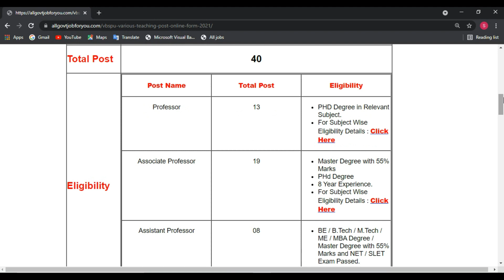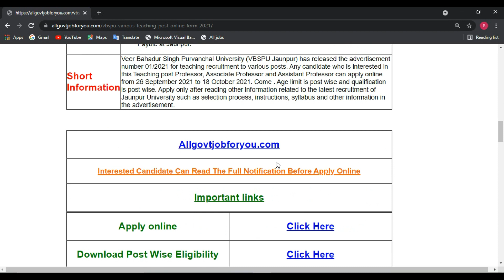Professor & Assistant Professor Online Form 2021,VBSPU Various Teaching Post Online Form 2021